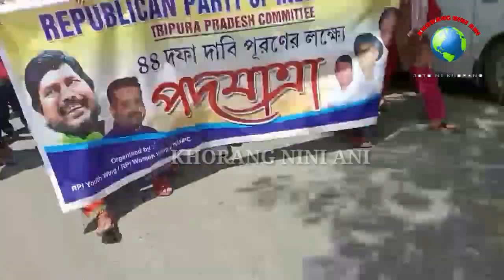LAHAR HIMBOTOK KHAILAIKHA DALBIDAL SANMUNG BAI RPI TAI TUIRPC